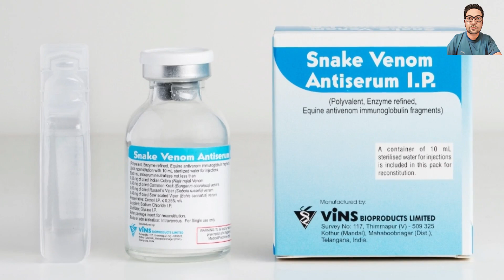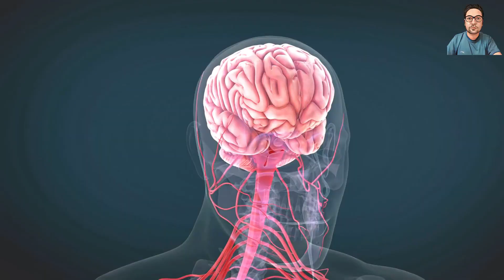Learn About The Most Poisonous Snakes In The World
In this video, we're going to teach you about the 10 deadliest snakes in the world. We'll cover topics like the variety of snakes, how to identify them, and how to avoid getting bitten by them.

After watching this video, you'll be able to understand the importance of being careful when traveling in the world, and you'll be able to identify the most poisonous snakes in the world!